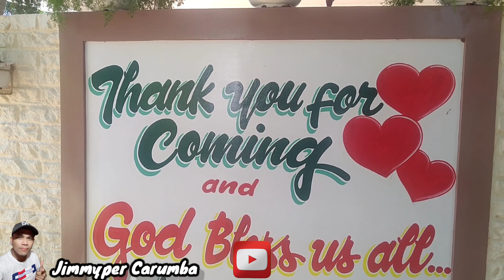Part 2 Wedding Day w/ Sikat na Blogger | Guess Who?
This is my cousins wedding she thought me that Am I shot or video their wedding...
      See Yeahhhh... God Bless